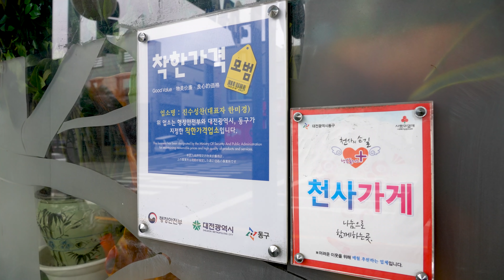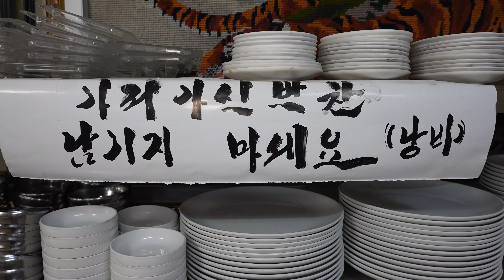20가지 반찬에 찌개까지 주는데 5000원? 새벽부터 홀로 모든걸 다 만드는 77세 할머니┃Lovely Grandma's $4 meal / Korean street food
💌 촬영 요청 및 제보 이메일(Foodieland contact E-mail)

💰  가격(Price)
      : 김치찌개 백반 KRW 5,000 / USD 4.4
      : 된장찌개 백반 KRW 5,000 / USD 4.4
      : 청국장 백반 KRW 5,000 / USD 4.4

🚩 위치(Location)
       대전 동구 자양동 102-16 '진수성찬'
*매일 09:00 ~ 15:00 명절 제외 연중무휴